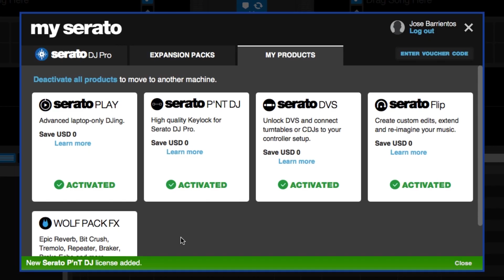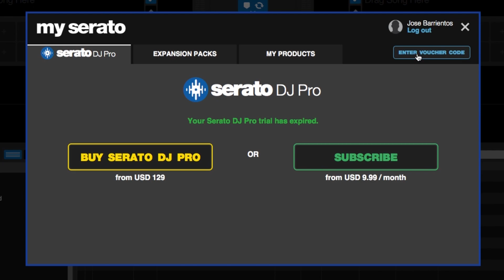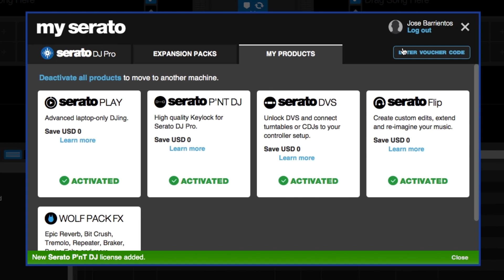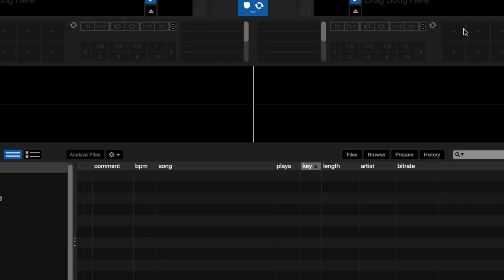Activar Expansión con VOUCHER CODE en Serato DJ Pro (Tutorial)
Si el controlador que te has comprado viene con expansiones de regalo, este tutorial es perfecto para ti. En este video te mostramos como activar una Expansión de Serato DJ Pro (Serato video, Serato Flip o Serato Pitch N Time) con el código de regalo presente en tu controlador (No todos los controladores vienen con un VOUCHER CODE / Vale de Serato DJ)

Compra tu cuenta de MEGA.nz y obtén hasta 16TB de almacenamiento. Paga con cuenta rut a través de WEBPAY (En chile) o la tarjeta que te convenga en el país que estés. TODO LA INFO SIGUIENTE ENLACE